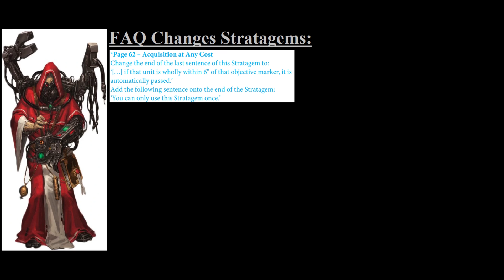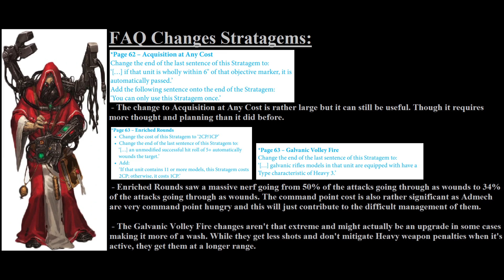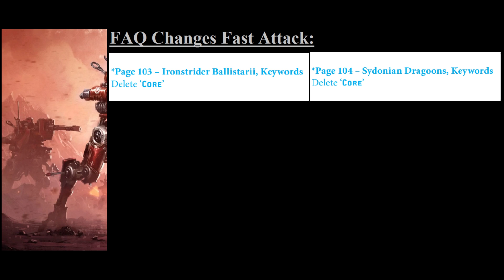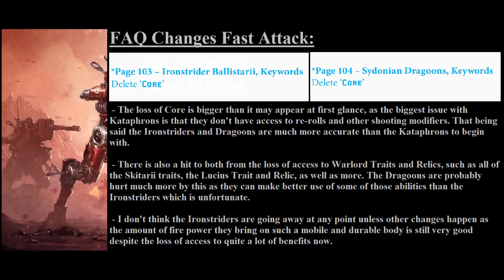FAQ Update July 2021 Adeptus Mechanicus ( Admech )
This video will take a look at the various changes we have seen within the July FAQ changes for the Adeptus Mechanicus ( Admech ) to best understand how they will impact play. While the changes are nerfs for the most part, and will have an impact, the overall plan of Admech will probably not change significantly as Games Workshop has taken a rather soft approach to changes such as this, allowing armies to slowly find their place as opposed to stomping them into the ground.

Time Stamps:
0:00 - Intro
1:05 - Forge World Lucius Changes
2:11 - Stratagem Changes
8:45 - Ironstrider and Dragoon Changes